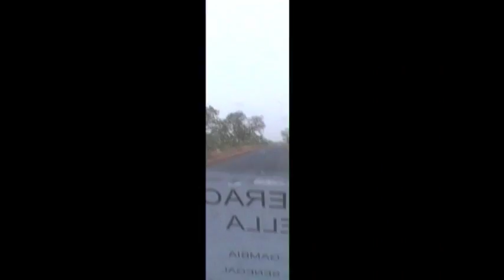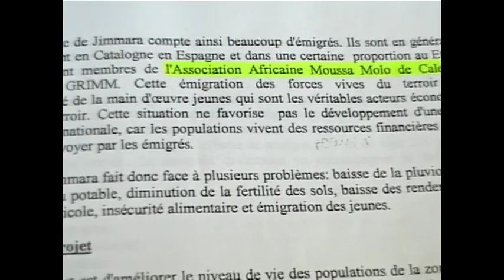Gàmbia. Projecte agrícola Julanguel 1ra.part (2003)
Gàmbia. 1ra part del projecte agrícola realitzat a Julanguel (2003)
Presentació del projecte a la població.